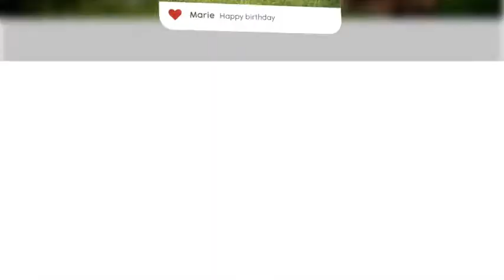Instagram Promo 20870095 | After Effects Template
Instagram Promo 20870095 | After Effects Project

Main Feautures:
    Easy custimize
    No plugins required
    22 media placeholders
    12 text placeholders
    Full HD resolution (1080p)
    30 frames per second
    Trhee versions: 00:28 – 00:38 – 00:47
    Photo and video are not included
    Music track are not included.
    Tutorial included